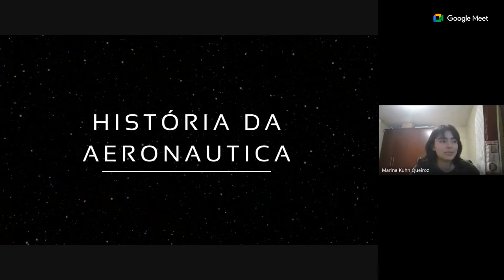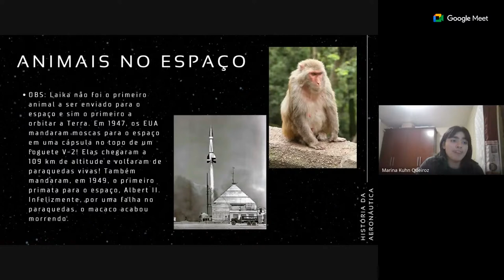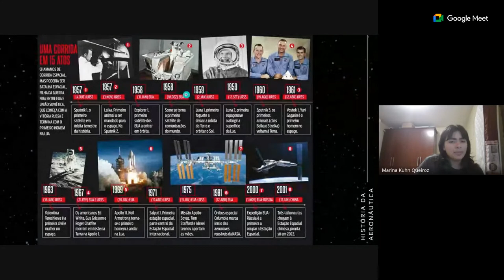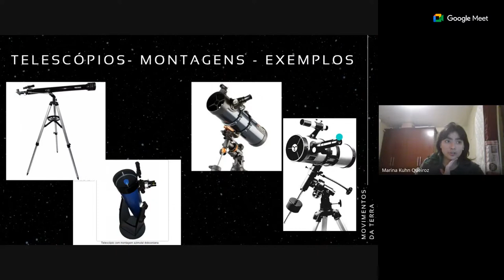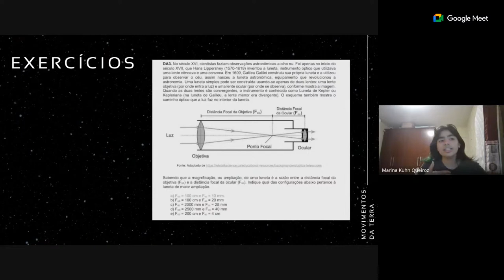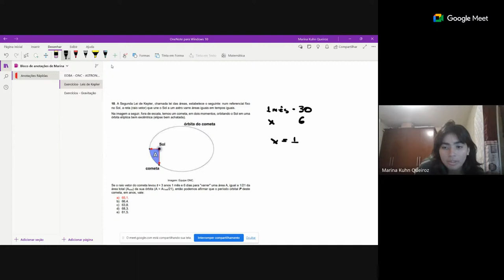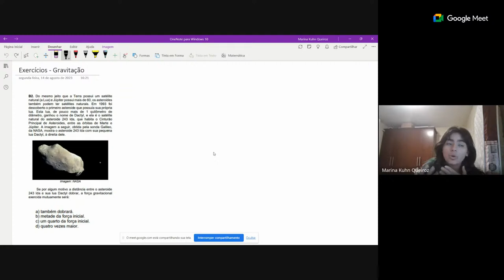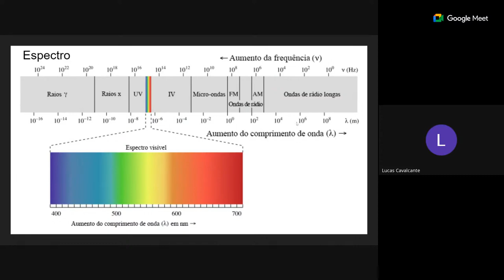PREPARATÓRIO ONC - Astronomia #2